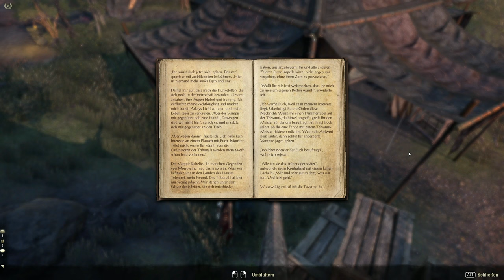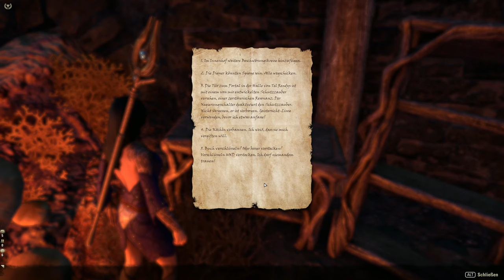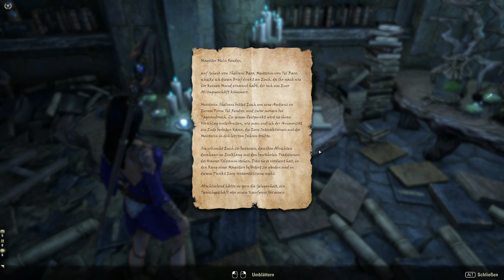Teso #402 - Der Geist des Schicksals 01/02 [Lets Play] [The Elder Scrolls Online]